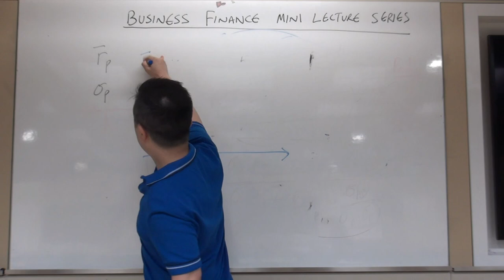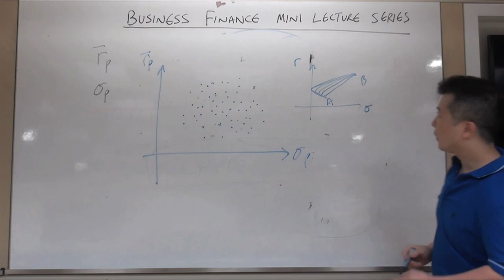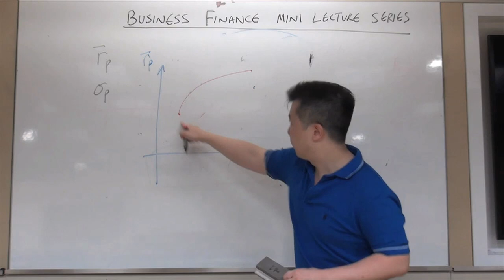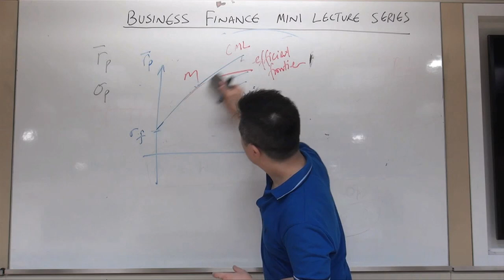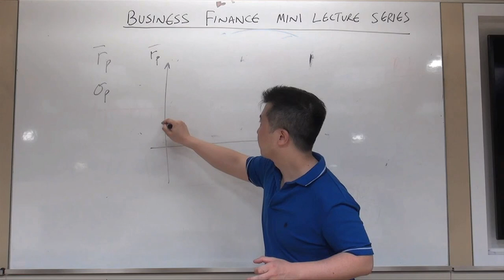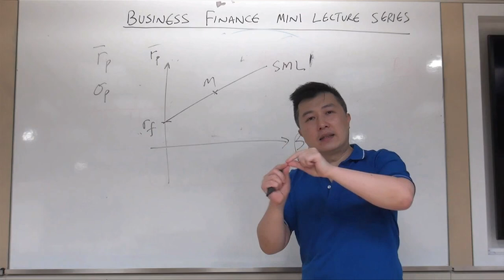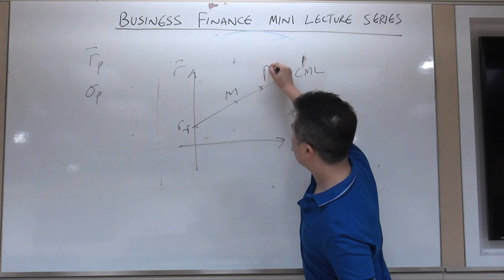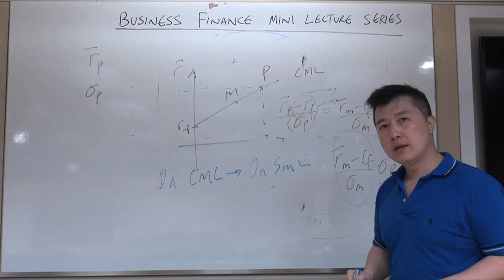Mini Lecture Series - Part III (Portfolio Theory: Opportunity Set, Efficient Frontier, CML, SML)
Business Finance - Mini Lecture Series

First, I’d like to apologize for the background noise starting from the second video.  I already tried booking a room in late afternoon on a Sunday so as to ensure quietness. But as the Murphy’s  law says, “Anything that can go wrong will go wrong.”  Construction actually took place at the same time I was preparing my first video and I politely asked the workers to delay their work… They generously agreed but they could only wait 30 mins because weekend was the only time they could conduct noisy work and they had to finish what they had to finish by the end of the day…  In any case, I still want to thank them for at least letting me start and finish my first video without any disturbance. :)

Anyhow, my assistant tried her absolute best to extend the microphone to as close to me as possible and I also spoke as loudly as I could so hopefully the videos would not turn out that bad… The noise did affect me to certain extent but I still managed to complete these videos for your viewing at last.  I guess I could have done a better job if I had rehearsed a few more times in front of a camera... I feel much more comfortable speaking in front of a real audience than a machine... LOL

I hope you find this Mini Lecture Series and other supplementary videos helpful.   Going forward, if there are topics you’d like me to prepare videos for, given enough demand on students’ side and enough free time on my side, I will be more than happy to continue uploading more of them on my channel.

LF.